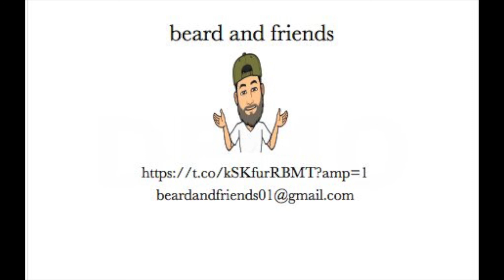top 10 atari games beard picks his favorites.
hi everyone this is my personal top 10 list of my favorite Atari games I loved playing as a kid.